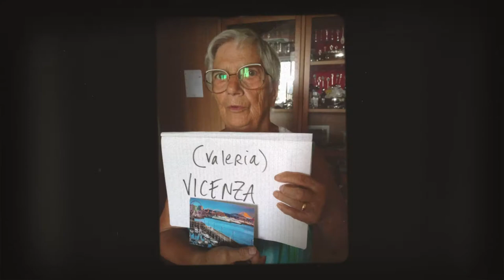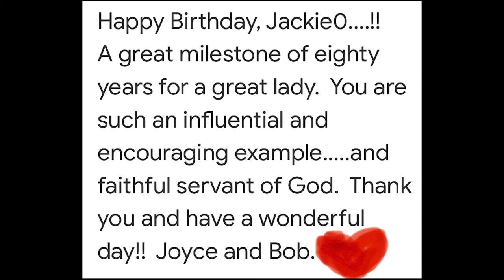Jackie Jackson's 80th Birthday - Greetings from Around the World